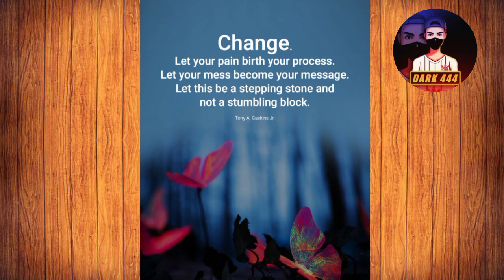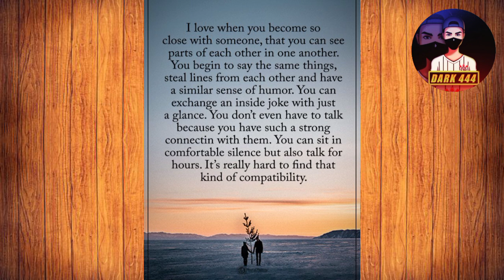top 13 motivational quotes with deep meaning